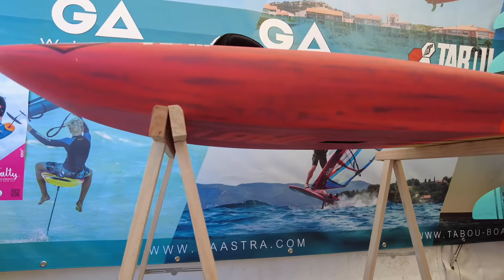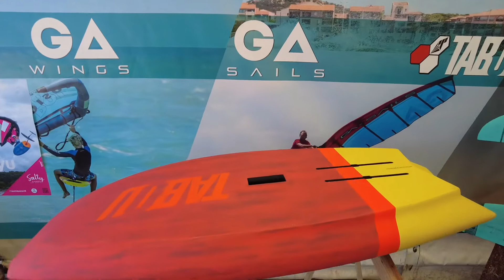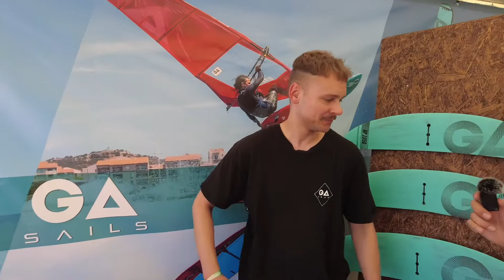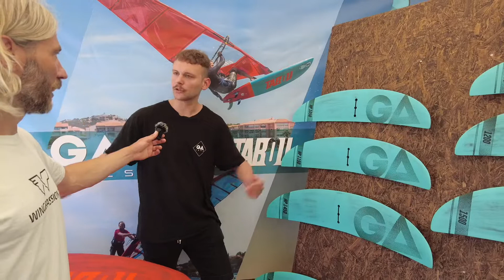Foil Festival 2022 - Besuch bei Gaastra/ Tabou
Wir waren auf dem Foil Festival und haben verschiedene Hersteller besucht. Hier ist das Video von Gaastra/ Tabou.
Konstantin erklärt uns den neuen PocketAir und die Gaastra Frontflügel.
Mehr Infos zum Foil Festival 2022 findet Ihr bei uns auf der Website.

Unser Buch für Einsteiger und Fortgeschrittene im Wingsurfen findet ihr